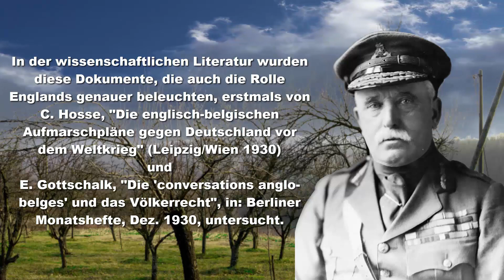Der Krieg im Westen: Die strategische Diskussion der Vorkriegszeit (Teil2/2)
Nachdem wir zuletzt die Ostfront im Blick hatten, wenden wir uns nun dem von allen kriegsführenden Nationen als viel entscheidender empfundenen Kriegsschauplatz im Westen zu. Hier sollte sich idealerweise eine schnelle Entscheidung zwischen den Mittelmächten und den Alliierten anbahnen. In diesem Video werden die Änderungen an Schlieffens Konzepten durch Moltke den Jüngeren, sowie die Perspektive von Joffre und French in den Blick genommen.

Die Quellen:

Zoellner, Schlieffens Vermächtnis
Wallach, Das Dogma der Vernichtungsschlacht
Liddell Hart, Strategie
Görlitz, Der deutsche Generalstab
Fuller, Die entartete Kunst, Krieg zu führen
Groener, Das Testament des Grafen Schlieffen
Foerster, Aus der Gedankenwerkstatt des deutschen Generalstabes
Borgert, Grundzüge der Landkriegsführung von Schlieffen bis Guderian in: Handbuch zur deutschen Militärgeschichte
Kuhl, Der deutsche Generalstab in Vorbereitung und Durchführung des Weltkrieges
Marcks, Angriff und Verteidigung im Großen Kriege
Ritter, Der Schlieffenplan
Tempelhoff, Der jüngere Moltke
Kielmannsegg, Deutschland und der erste Weltkrieg
Volkmann, Strategie des Weltkrieges
Ludendorff, Urkunden der Obersten Heeresleitung
Ludendorff, meine Kriegserinnerungen
Bethmann-Hollweg, Betrachtungen zum Weltkriege, Bd. 1
Bethmann-Hollweg, Betrachtungen zum Weltkriege, Bd. 2
Moser, Kurzer strategischer Überblick über den Weltkrieg
Moser, Ernsthafte Plaudereien über den Weltkrieg
Elze, Der strategische Aufbau des Weltkrieges
Moser, Das militärisch und politisch Wichtigste vom Weltkriege
Wächter, Die Entwicklung der Artillerietaktik
Stürgkh, Im Deutschen Großen Hauptquartier
Stegemann, Geschichte des Krieges, Bd. 1
Joffre, Memoires du Maréchal Joffre 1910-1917, Bd. 1
Müller-Loebnitz, Joffre
Liddell Hart, Wenn England zu Felde zieht
Kluke, Heeresaufbau und Heerespolitik Englands
Guinn, British Strategy and Politics 1914 to 1918
Wheeler, The Life of Sir John French
Cruttwell, The Role of British Strategy in the Great War
Graham, The British Expeditionary Force in 1914 and the Machine Gun
C. Hosse, Die englisch-belgischen Aufmarschpläne gegen Deutschland vor dem Weltkrieg
E. Gottschalk, Die „conversations anglo-belges“ und das Völkerrecht, in: Berliner Monatshefte, Dez. 1930
Blake, The private Papers of Douglas Haig 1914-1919